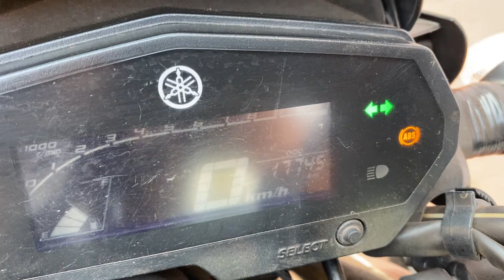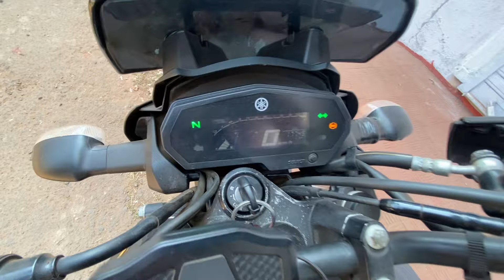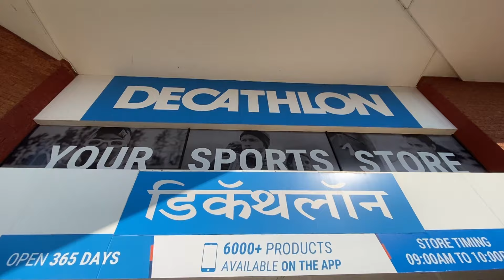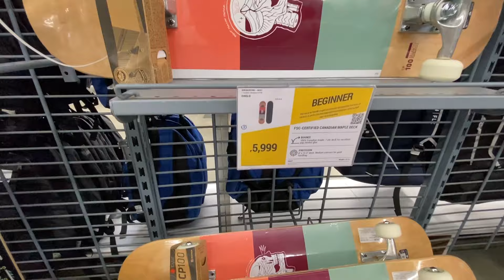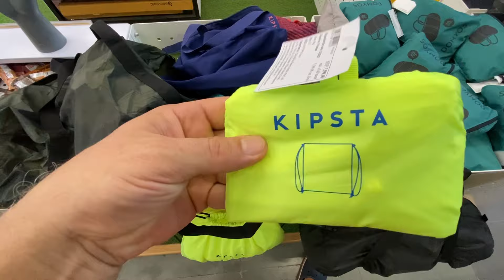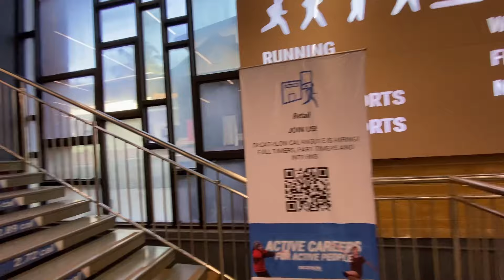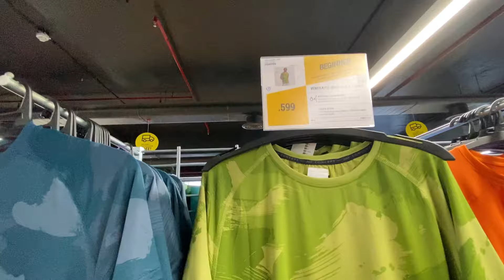Кайтсерфинг в Гоа. Пляжный пес. Индийская свадьба. Поменял байк. Обзор магазина Dekatlon в Калангуте